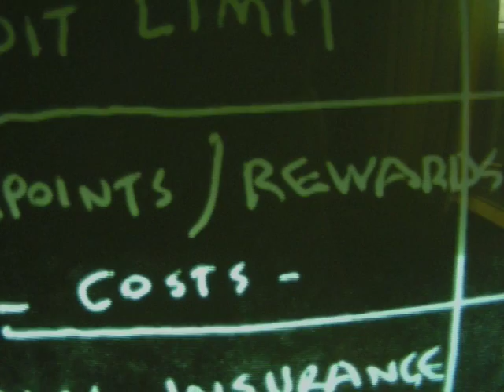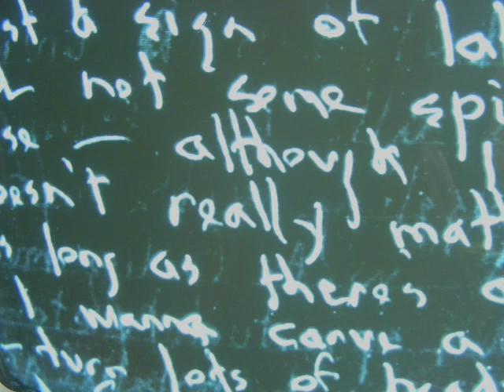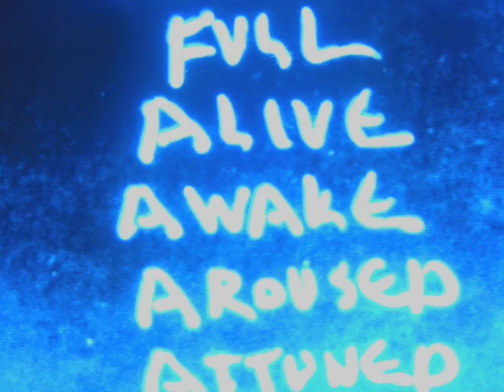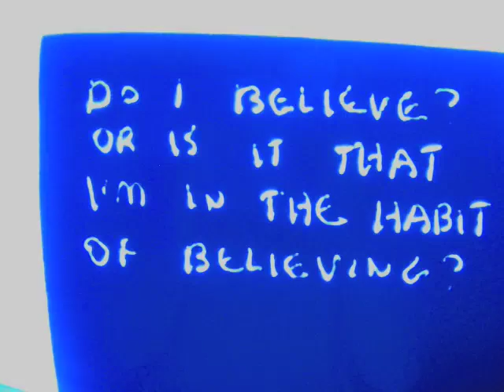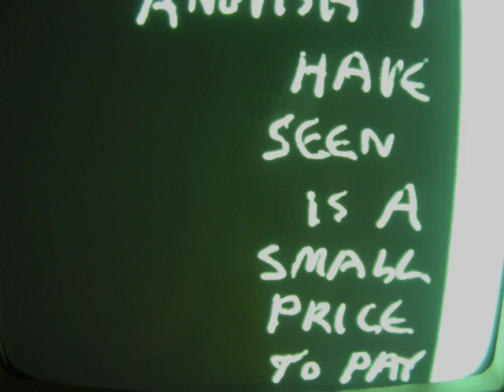Mark Laurent - Or Is It That...? (images, ideas & music)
This project started as a series of what I thought to be random images.  However there seem to be story lines developing under the surface of our lives at every moment, and sometimes we notice them.  It's a bit like looking at a tapestry's back side and seeing the confused mesh of threads, then turning the thing right-side up again to rediscover the picture there.
The inspiration to put this together came from an article written by Rob Yule, on the life and work of New Zealand painter Colin McCahon.
Or Is It That...? is from the instrumental guitar album This Is Not All There Is: